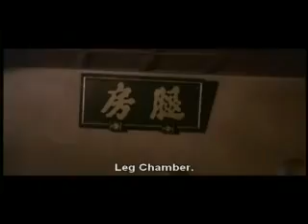Training Scenes The 36th Chamber of Shaolin